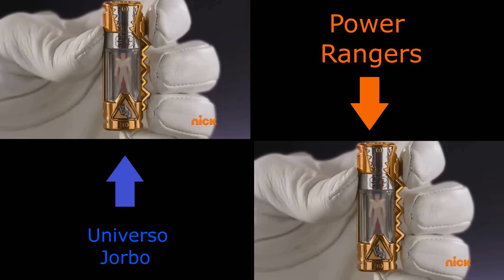power rangers dino supercharge comparacion dino super impulso ranger negro